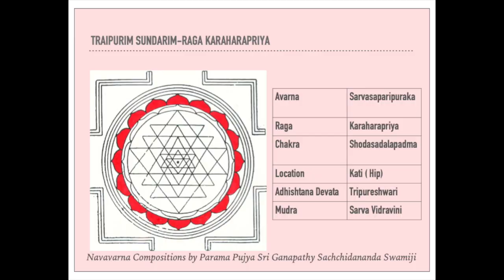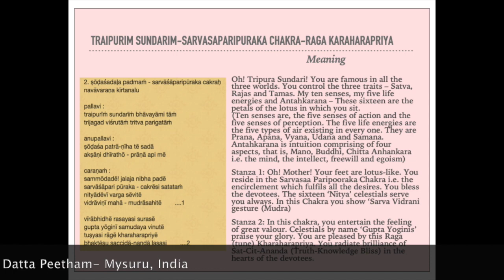Tripura Navavarna2 composed by Sri Ganapathy Sachchidananda Swamiji- Smt Uma & Sri Srinivas Prabhala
On the auspicious occasion of Navaratri, Smt. Uma and Sri. Srinivas Prabhala  render the second Navavarna Kriti of the Tripura Navavarna Kritis composed by His Holiness Sri Sri Sri Ganapathy Sachchidananda Swamiji of Avadhoota Datta Peetham, Mysuru, India.